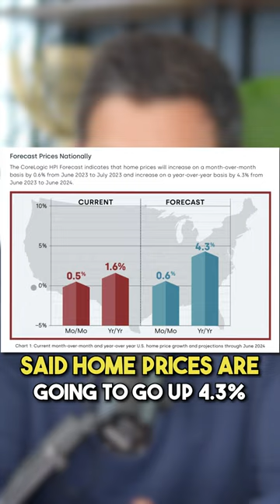Are U.S. HOMES Under $400,000 Disappearing? 🤯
Byron brings attention to the current data from NAR, Case-Shiller, Zonda, Corelogic, Zillow, and AEI that suggests homes under $400,000 are disappearing.